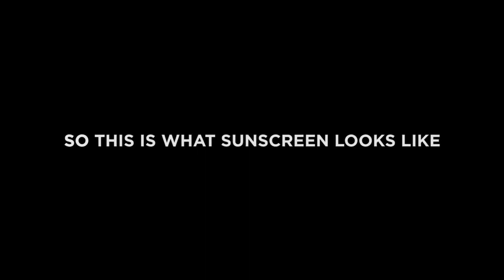How the sun UV Rays see you Edomites